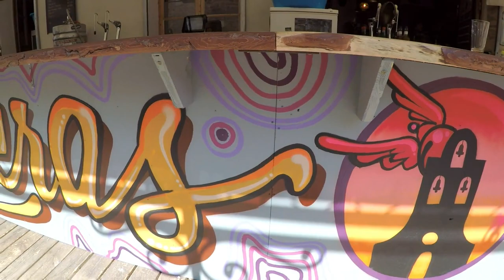Klemz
Superbe création de l'artiste * Klemz * sous le soleil de la fête votive de Puyméras 2019 !